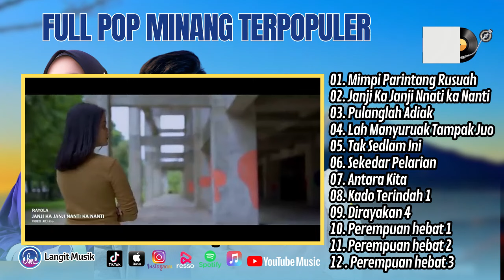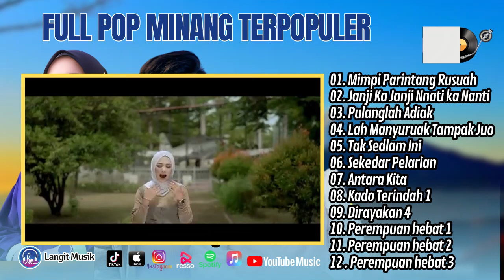Lagu Pop Melayu Terpopuler 2024 TANPA IKLAN | MIMPI PARINTANG RUSUAH | JANJI KA JANJI NNATI KA NANTI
01. Mimpi Parintang Rusuah - Zhifa Allaysa -
02. Janji Ka Janji Nnati Ka Nanti - Rayola
03. Pulanglah Adiak - Nado Satoko
04. Lah Manyuruak Tampak Juo - Fauzana
05. Tak Sedlam Ini - Arief
06. Sekedar Pelarian - Devita Amoy
07. Antara Kita - Fitaloka
08. Kado Terindah 1 - Rizaldy Batubara
09. Dirayakan 4 - Wahyu Surya G
10. Perempuan Hebat 1 - Adi Kusuma G
11. Perempuan Hebat 2 - Devita Amoy
12. Perempuan Hebat 3 - Deviswara